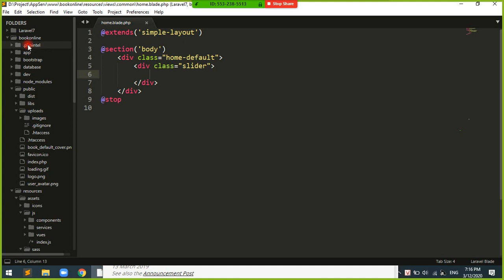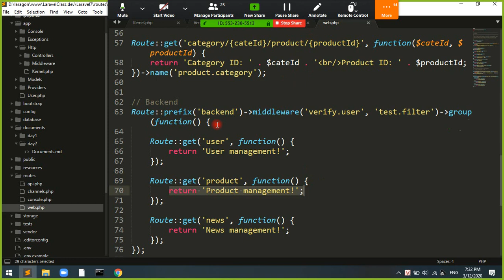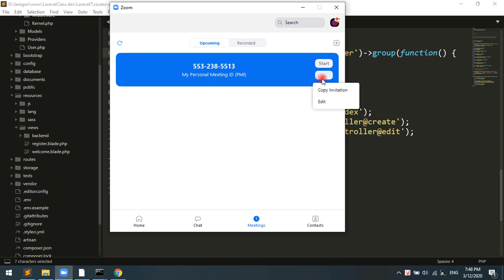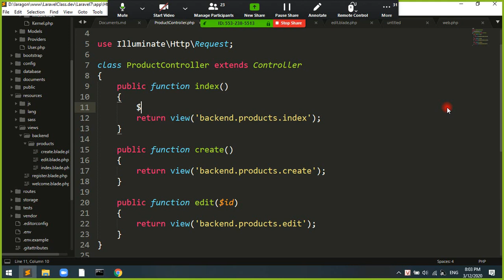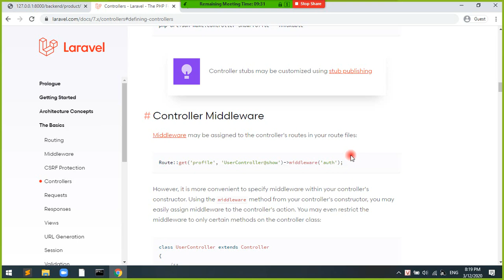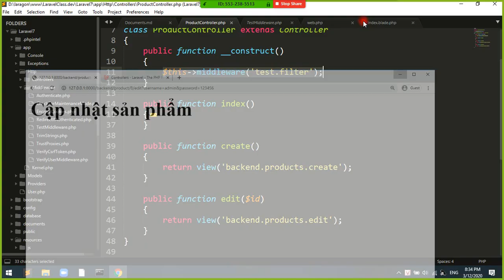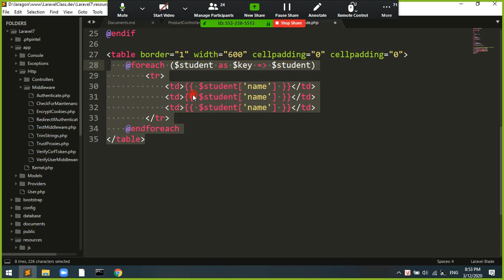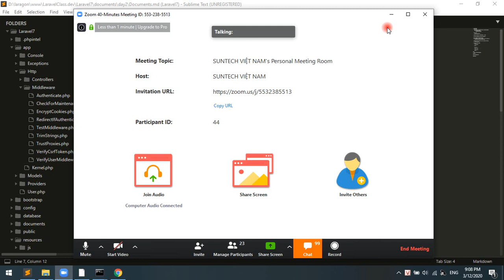Laravel & Vue class DAY 2 - Học online vì dich Corona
Laravel 7 và Vue

Lớp học Laravel tại SUNTECH